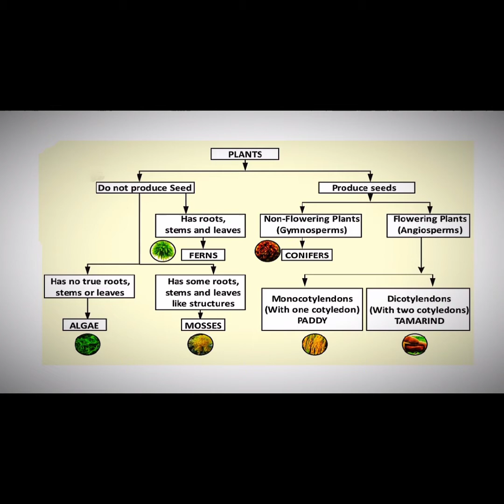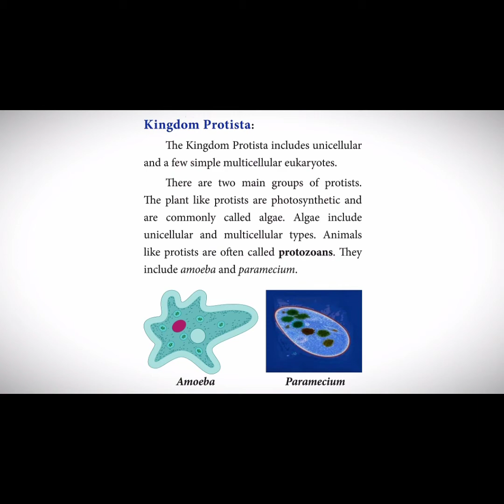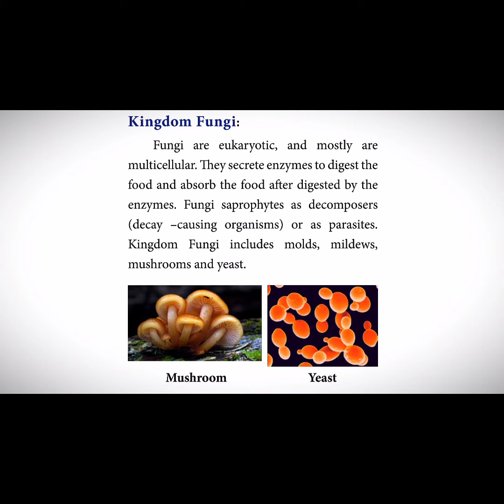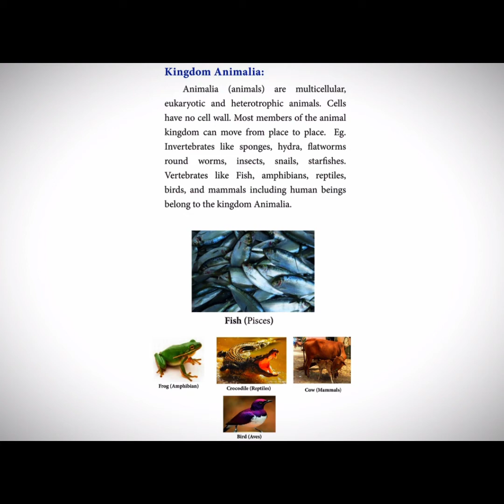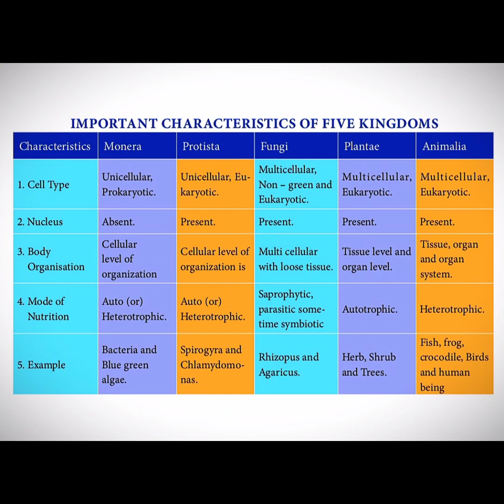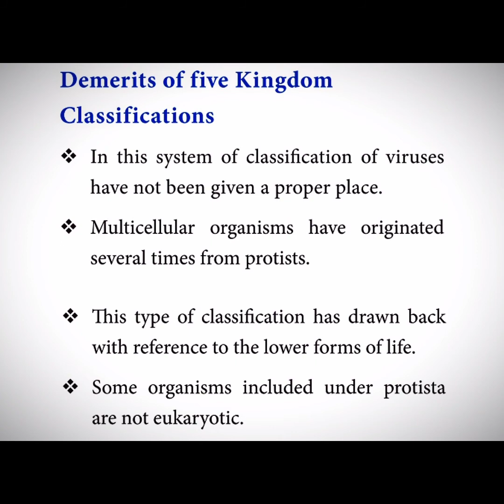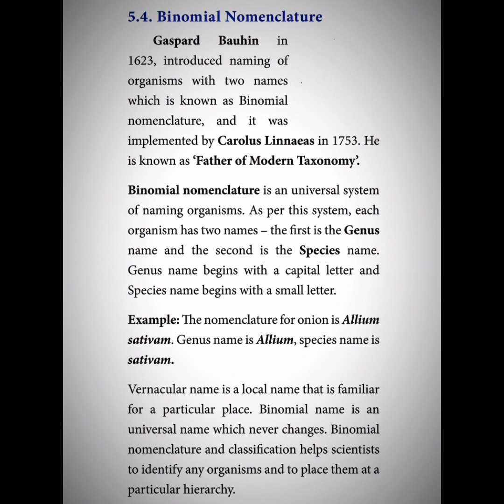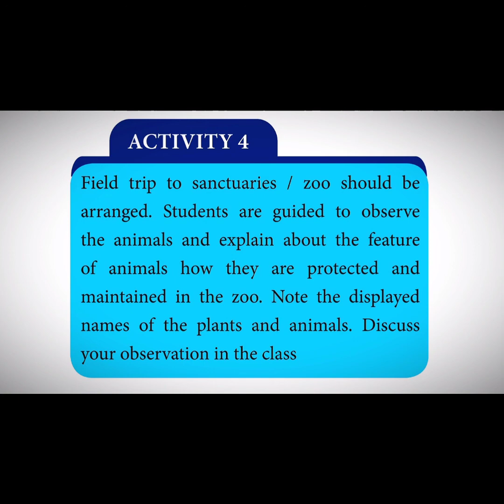7TH STANDARD TERM II UNIT-5 BASIS OF CLASSIFICATION PART IV